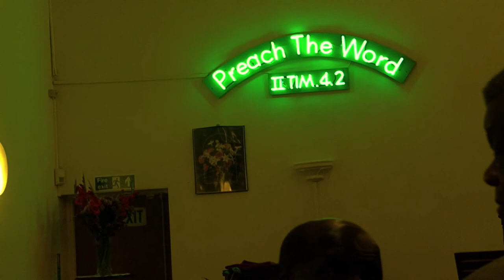Miracle working God (Pastor Edwards)